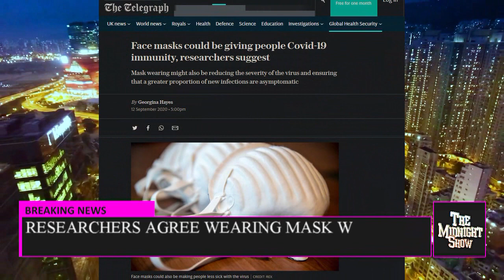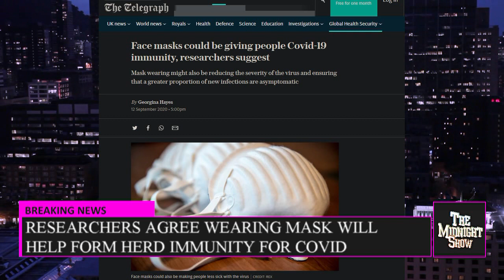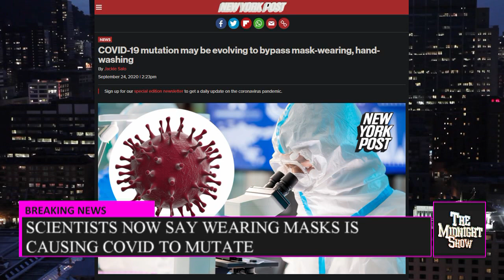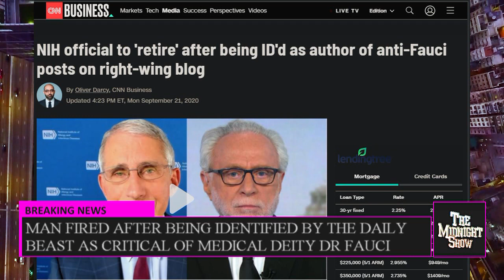Midnight News #6 - Experts Claim That Wearing Your Muzzle Will Save The Day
Experts and scientists agree that wearing your mask will help people gain "herd immunity," but will also cause it to mutate pass the effectiveness of masks.  What should you do?  Well, according to experts and every smart person ever, you should do as they say without question.  Authority is never mistaken, unless it's related to politics.  Does the Earth revolve around the sun? Scientists say no, quit asking.